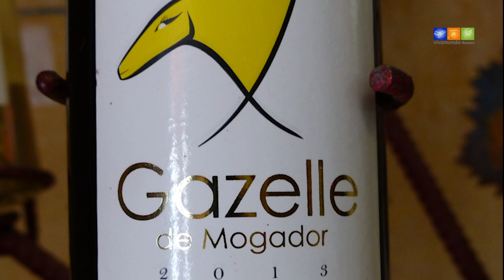Marokko - Impressionen Wellness Reise - Vivamundo Reisen